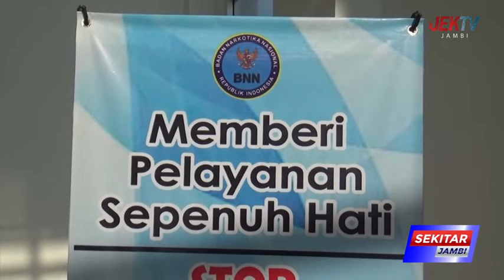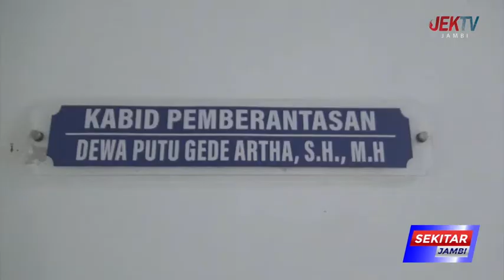BNNP JAMBI TANGKAP EMPAT PENGEDAR SABU DI SUNGAI GELAM